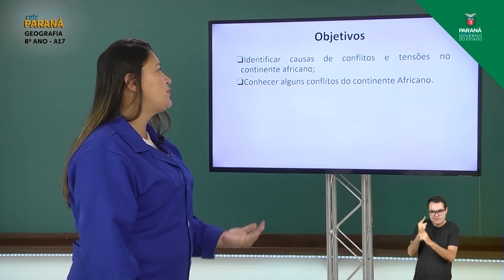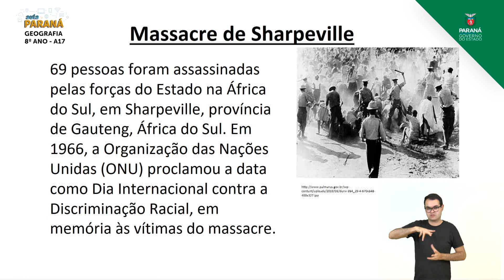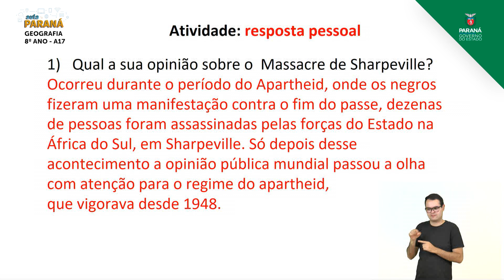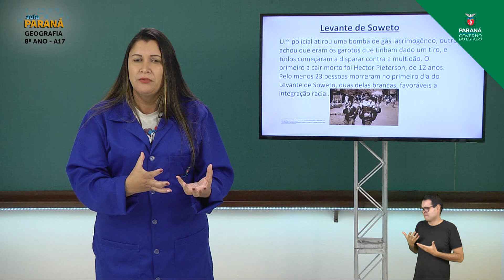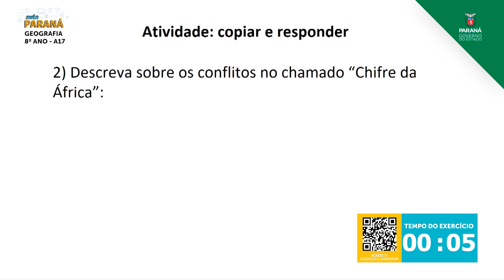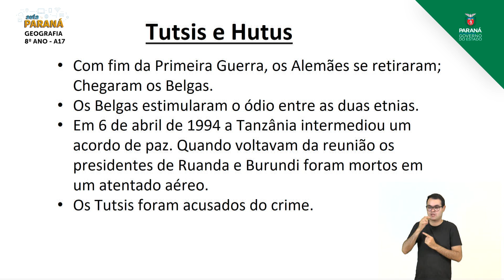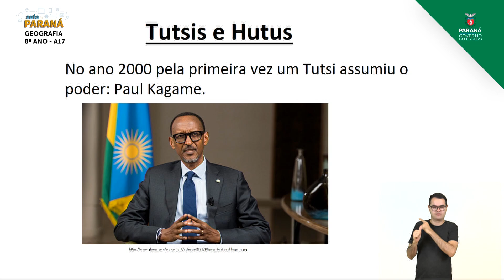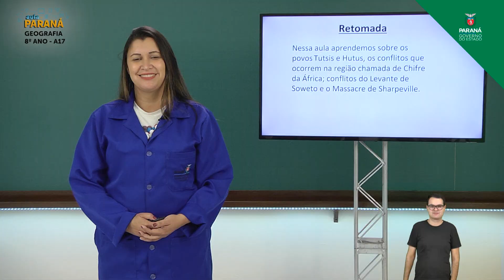2021 | 8º Ano | Geografia | Aula 17 - Conflitos no Continente Africano - Parte 3